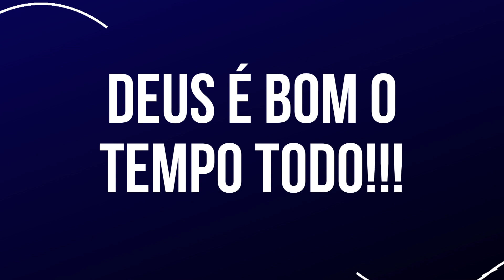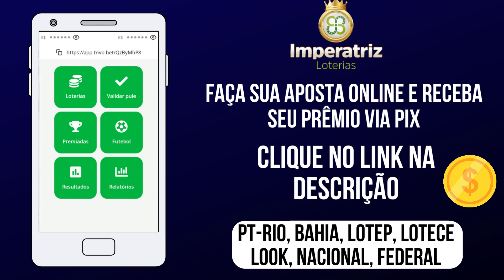Palpite do dia 31/01/2023 - Jogo do bicho